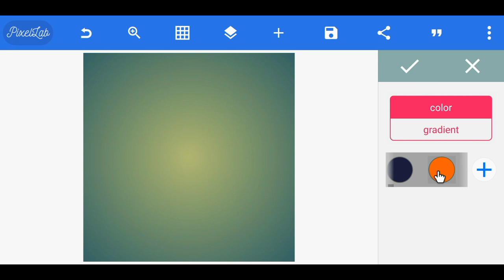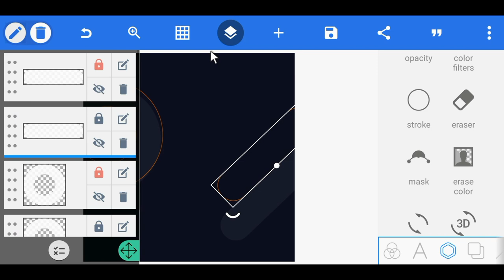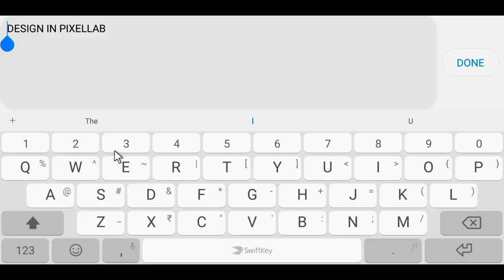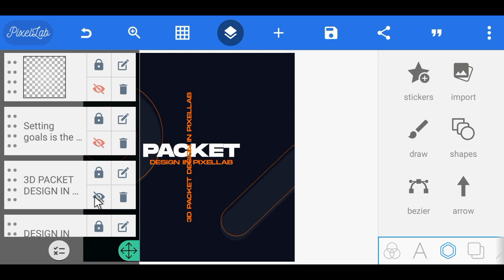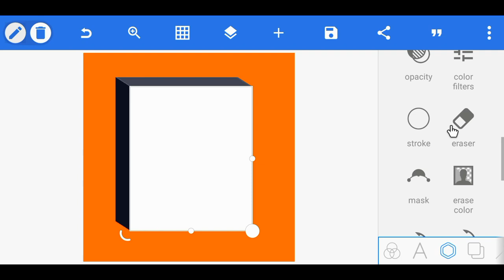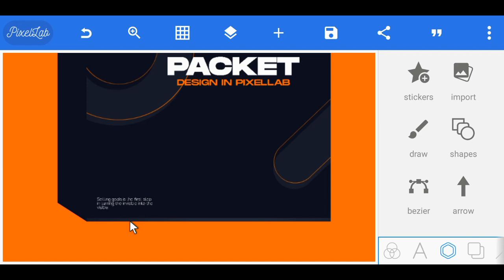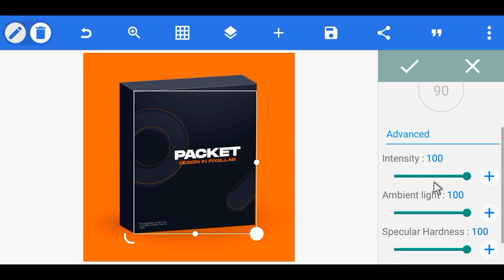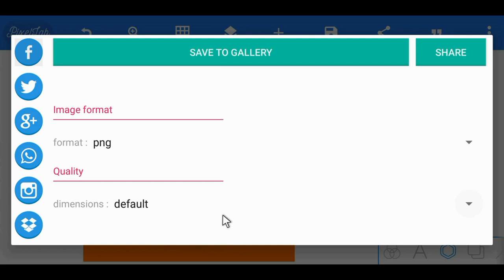3D Packet Design In Pixellab | Android Editing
Hey Creators 🌠

Adding a Packet Mockup like this in the poster or thumbnail , will surely attract more viewers.

In this video I have shown STEP by STEP process of making a 3D Packet Design In Pixellab.

Don't forget to leave your feedback in comments 👊

[Project File]
Download Link: (Password Will be Given In Comment Section after 70 likes)

Get 70 Likes Quickly 🌠

➤ 𝗖𝗢𝗡𝗡𝗘𝗖𝗧

➤ 𝗠𝗨𝗦𝗜𝗖 𝗖𝗥𝗘𝗗𝗜𝗧𝗦

00:00 Intro
00:25 Preview
00:33 Packet Cover
06:43 Packet Model
07:46 Adding Cover To The Product
10:15 Adding Side Texts To Product
12:10 Final Result & Outro